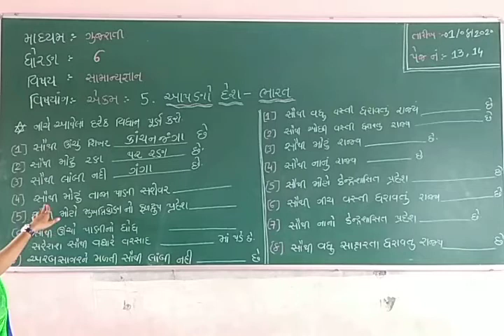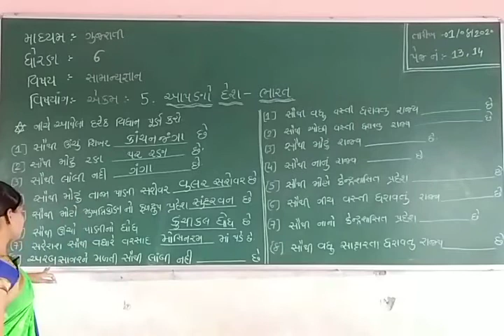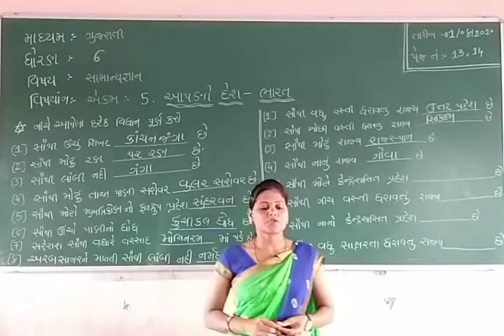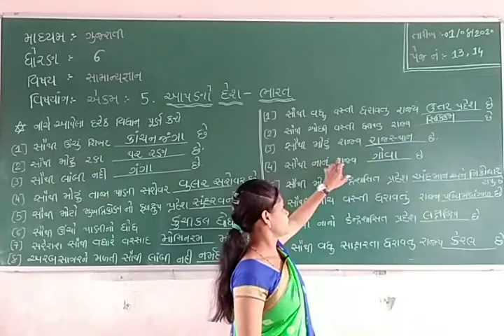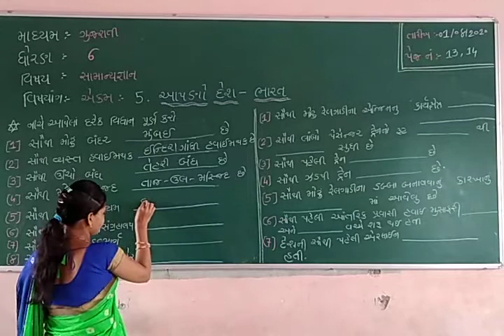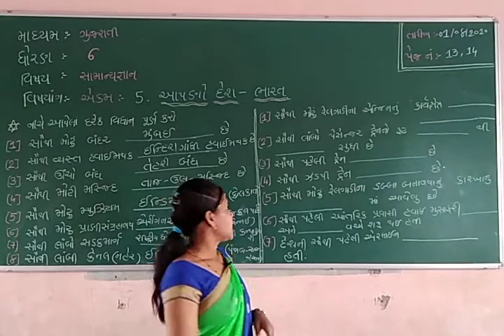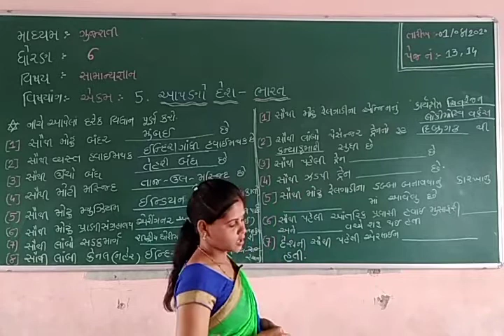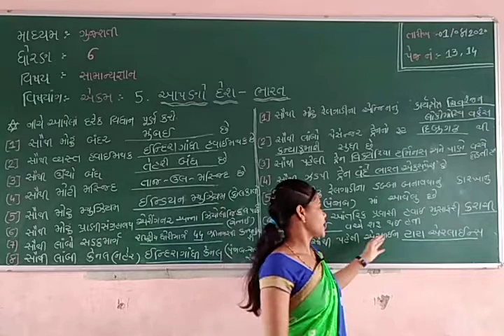std 6 gujarati medium sub G K ch 5 aapno desh bharat